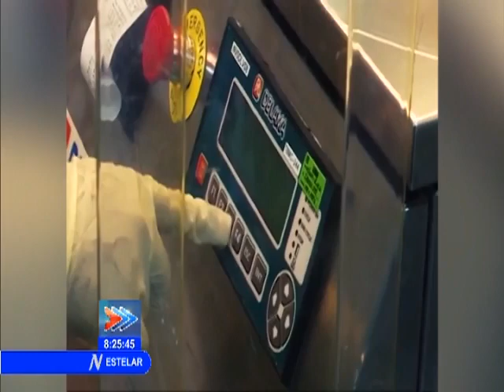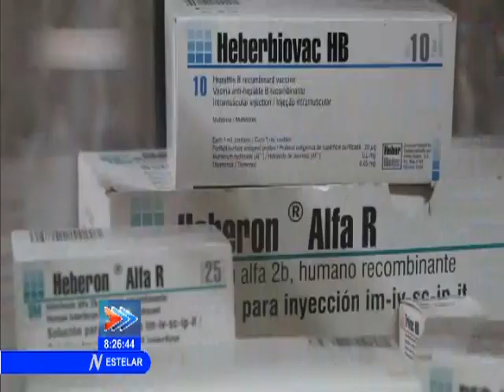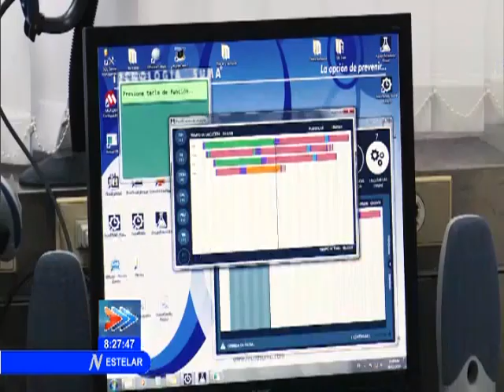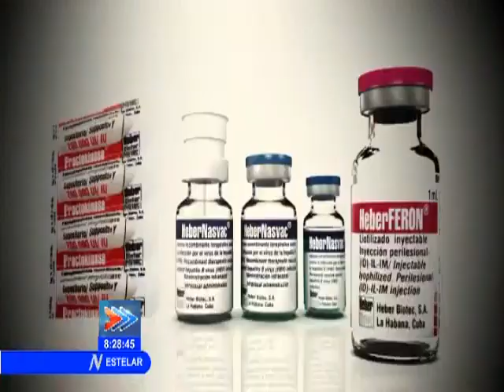Analizan resultados del grupo empresarial BIOCUBAFARMA en 2018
El presidente de los Consejos de Estado y de Ministros, Miguel Díaz-Canel Bermúdez, destacó el rol estratégico de la industria biofarmacéutica cubana para el desarrollo del país.